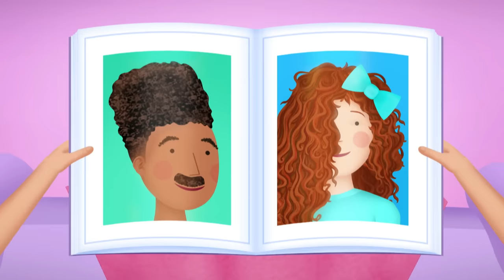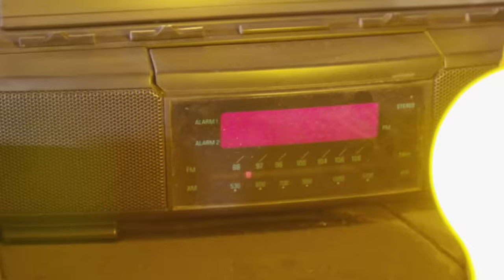Pinkalicious & Peterrific FULL EPISODE! | Dream Salon / The Duck Stops Here | PBS KIDS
“Dream Salon”
At the Dream Salon, Pinkalicious gets the hair style of her dreams!

“The Duck Stops Here”
Peter is excited when a pink duckling mistakes him as its Ducky Daddy, but he and Pinkalicious soon learn that having a duckling follow them around is not all it’s quacked up to be.